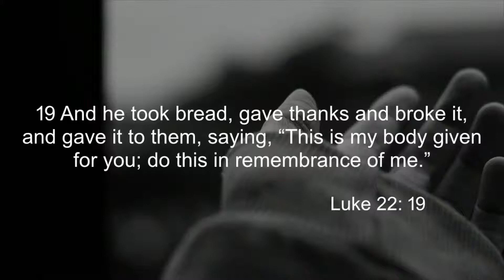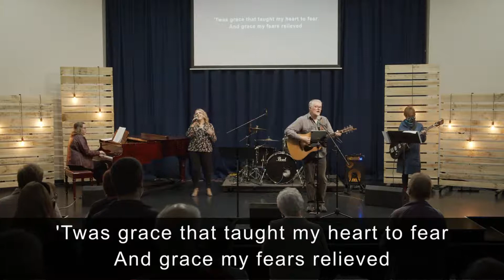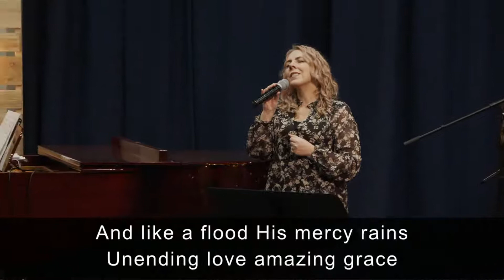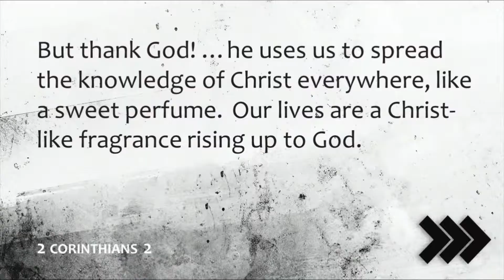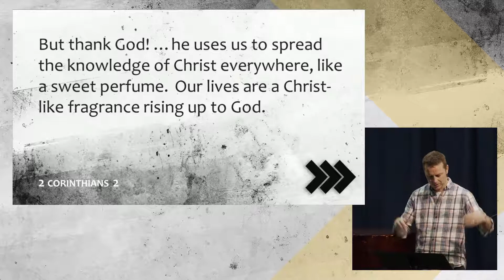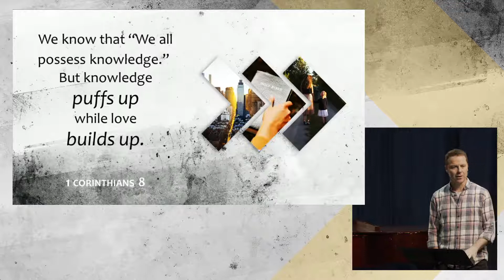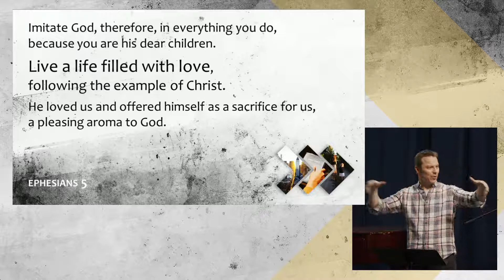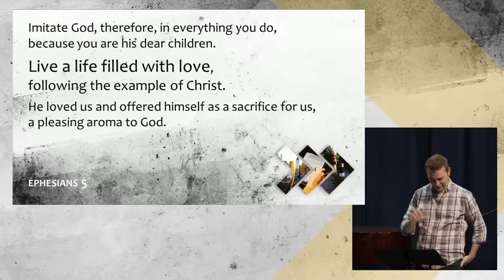4th July 2021: CCW Church Online Service